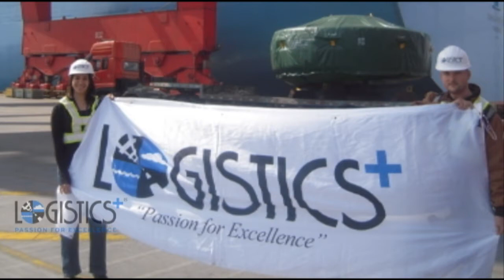Logistics Plus Inc. - Meet Yuriy Ostapyak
Logistics Plus Inc. is a leading worldwide provider of transportation, logistics and supply chain solutions. Meet Yuriy Ostapyak, a long-time employee of the company, and currently our director of global operations. In this extended interview, Yuriy discusses the company's growth, services, and challenges as a leading global logistics solutions provider.

This video is part of our continuing series in which we showcase some of the talented and caring PEOPLE who POWER the PLUS at Logistics Plus®. for more information.